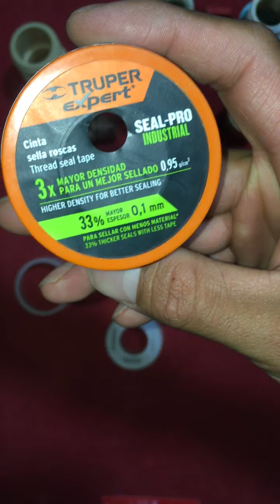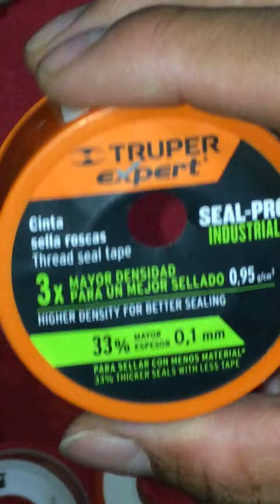✅Cinta Teflón || Truper Expert Uso Induatrial🛠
🟠La cinta teflon de uso industrial Truper Expert tiene una mayor densidad y espesor de aproximadamente 33% mayor a las convencionales, teniendo 0.1mm en comparación a 0.075mm que tienen las cintas teflon convencionales 🛠👨🏻‍🔧